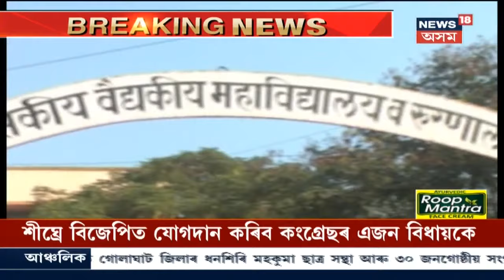আবেলিৰ খবৰ | Congressৰ বিধায়কে যোগদান কৰিব BJPত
12 March 2020 : Himanta Biswa Sarmaই কৰিছে বিশেষ মন্তব্য় । লগতে চাওক আন আন সংবাদ ।